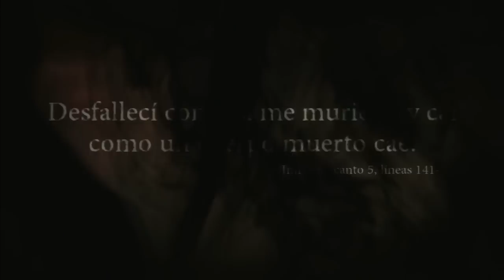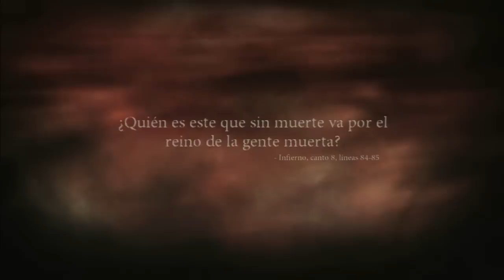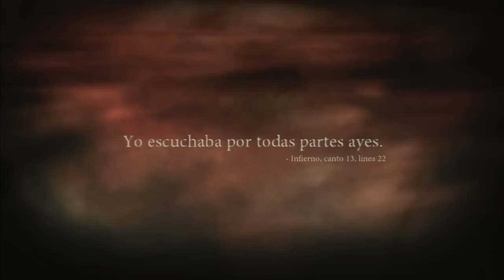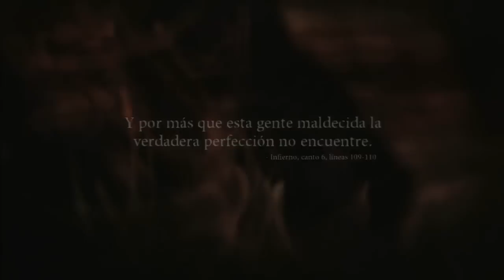Dante's Inferno -Ep 6- El apetito insaciable de Cerbero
Bienvenidos de nuevo a mi canal, os traigo un nuevo let's play de Dante's Inferno, encarntaremos a Dante, protagonista de la mismisima divina comedia en su cruzada por los 9 circulos del infierno para rescar el alma de su amada Beatriz.